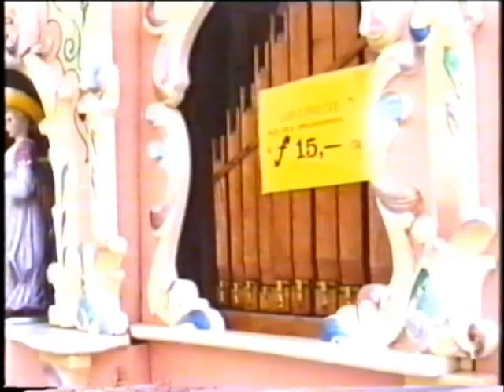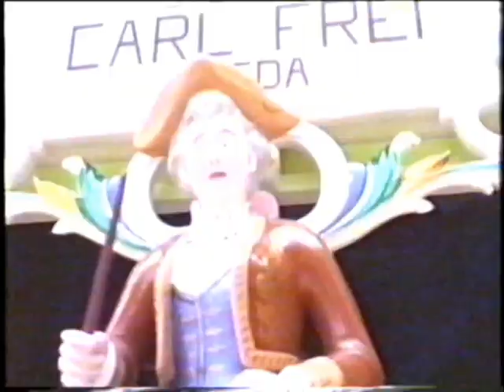Draaiorgel manifestatie Sater en Kleine Radiokast en Blauwtje Meppel 1987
Camera: Ruud Schimmel